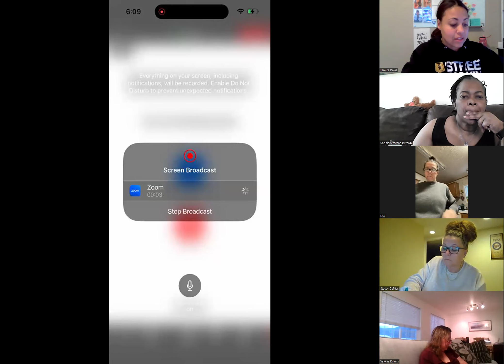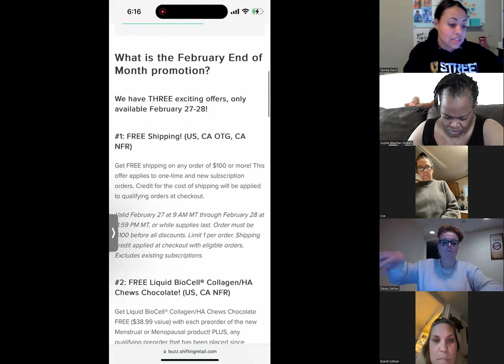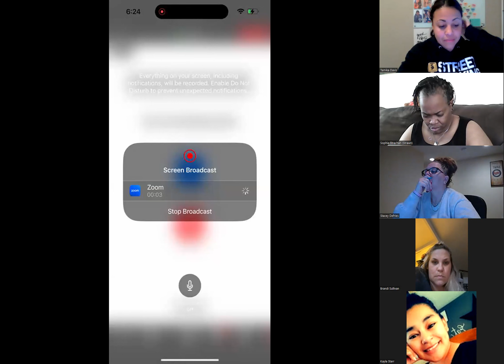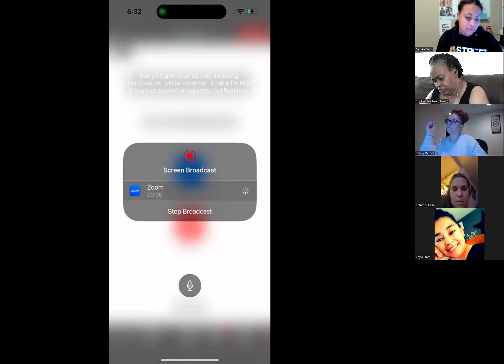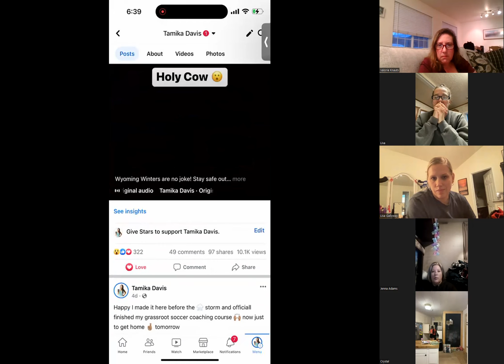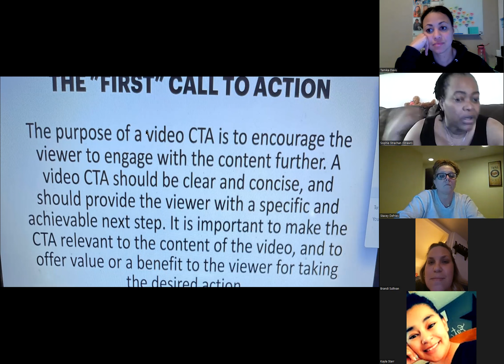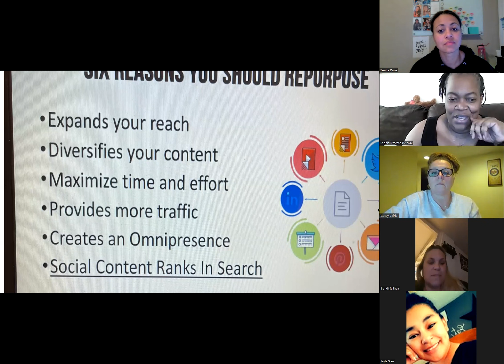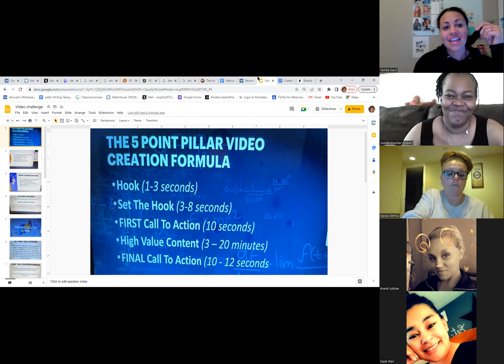DMO and Video Tips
I don't always share my team calls public but this one I thought a lot of people could get value from! And a sneak peek into our weekly M Crew Zooms that when you join my team you have help, support, and a community that cares about your success!!

After you watch this recording type your name below and your biggest aha!